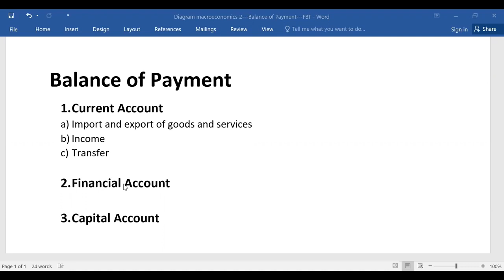ACCA/ Macroeconomics/Part 4